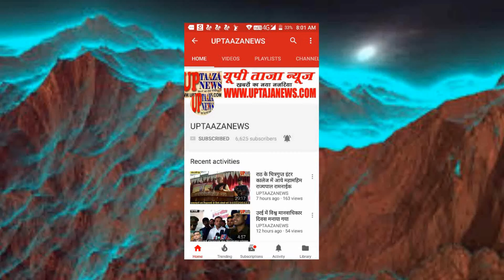सरीला में अमर शहीद रानी अवंतीबाई लोधी का 63वाॅं बलिदान दिवस मनाया गया